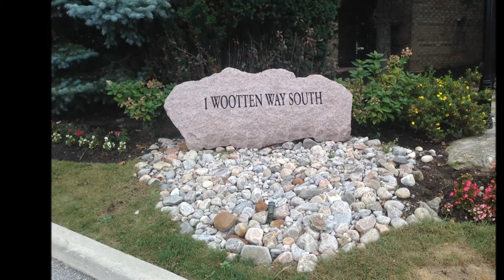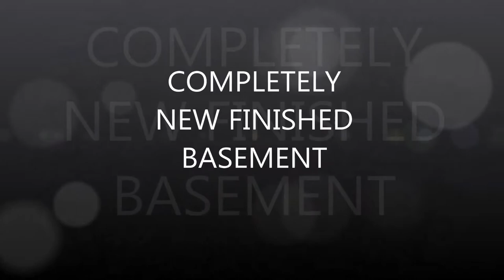Wootten Movie New HD